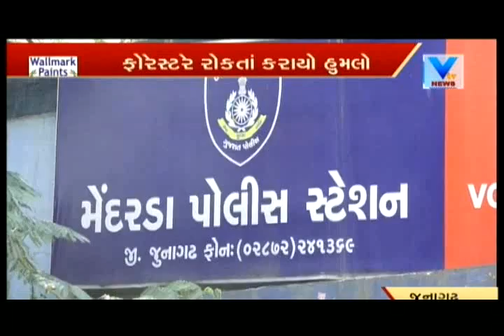Junagadh: 3 held for entering Gir sanctuary without permission | Vtv News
Junagadh: 3 held for entering Gir sanctuary without permission.